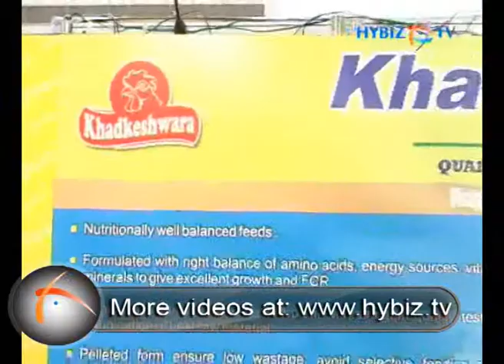youtube 01 5